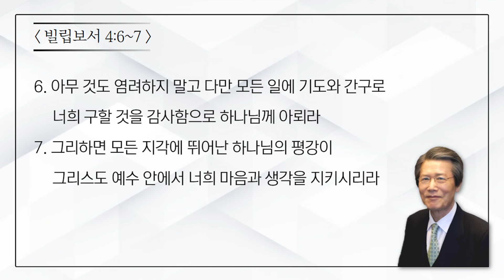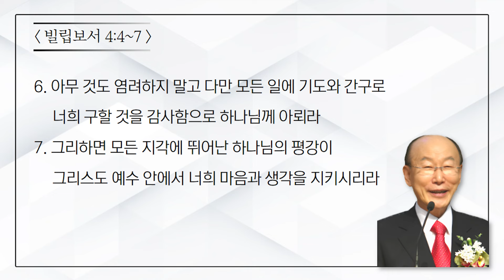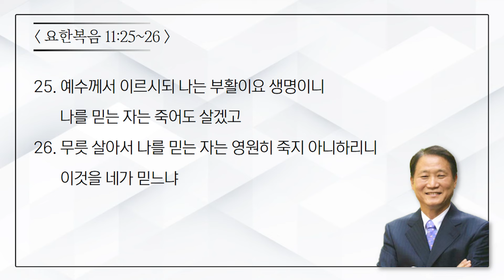[레전드303] 마음속에 근심, 걱정을 버려야합니다 | 옥한흠 | 조용기 | 하용조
신개념 오디오 시리즈 설교🎧 [설교303]
"세 분의 목사님의 설교 액기스를 30분 동안 시리즈로 듣다!"

[설교303] 들으면서 해야 할 일
1. 설거지하기
2. 집 안 청소하기
3. 샤워하기
4. 산책하기
5. 묵상하기
6. 친구들에게 전하기
00:00 옥한흠 목사 '불안은 극복할 수 있다' (요한복음 14:27)
9:56 조용기 목사 '삶과 염려 근심 걱정' (빌립보서 4:6~7)
20:26 하용조 목사 '너희는 마음에 근심하지 말라' (요한복음 14:1~7)
📍CTS라디오JOY앱을 통해 광고 없이 만나보실 수 있습니다!
[설교 303]은 옥한흠, 조용기, 하용조 목사님의 설교 中 주요 부분을 잘라 오디오 설교로 제공하는 콘텐츠입니다.
"그러므로 믿음은 들음에서 나며 들음은 그리스도의 말씀으로 말미암았느니라" (로마서 10:17)
우리의 믿음이 들음에서 남과 같이, 언제 어디서든 하나님의 말씀을 들음으로 믿음의 풍성한 성장과 열매를 맺어가시길 바랍니다❤️
🙏🏻은혜로운 찬양과 말씀이 풍성한 CTS라디오JOY!